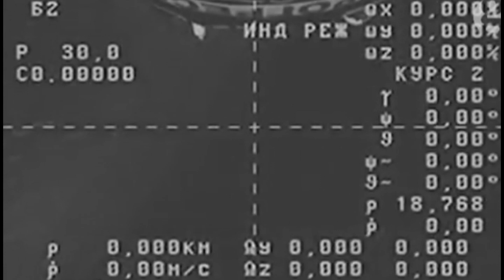Russian SpaceCraft Falling to Earth : Unmanned spacecraft has nowhere else to go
An unmanned Russian cargo spacecraft ferrying supplies to the International Space Station is plunging back to Earth and apparently out of control.

Live Unmanned Russian cargo spacecraft is falling to Earth – live
All the latest developments as Progress M-27M vessel, which was carrying supplies to the International Space Station, is said to be out of control
The Russian space agency is trying to re-establish contact with the cargo vessel as it hurtles over ground stations, but is struggling because the 2.5 tonne spacecraft is tumbling.

“It has started descending. It has nowhere else to go,” an official familiar with the situation told Agence France-Presse on condition of anonymity on Wednesday. The official was speaking ahead of an official Russian space agency statement expected later in the day. “It is clear that absolutely uncontrollable reactions have begun.”

A Soyuz rocket carrying the Progress M-27M spacecraft with supplies for the International Space Station successfully launched on Tuesday, but communication with the vessel was lost soon afterwards.

The controllers had earlier opted to change the flight plan and extend the vessel’s journey to two days instead of six hours in a bid to fix the glitch.